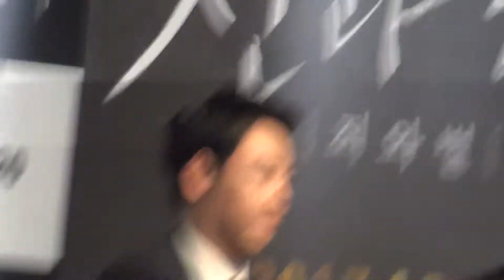[영화] 신과 함께 죄와 벌 시사회현장 (2017.12.12)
[관련기사] (박재환@KBS미디어)